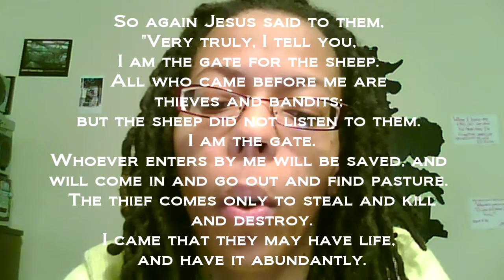kimmiespeaks vlog :3:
The Third Vlog of the Year
Artist of the Day:
Mr. J Medeiros